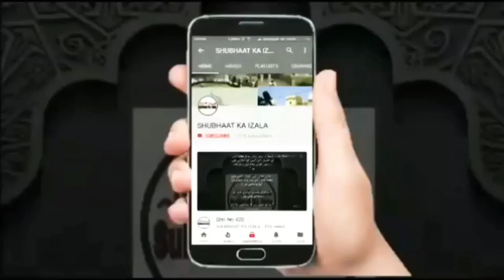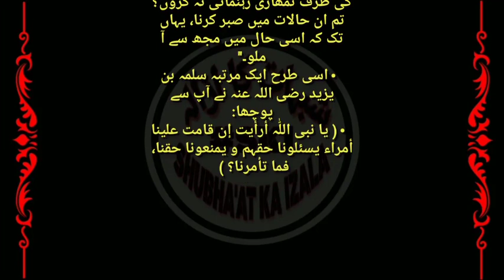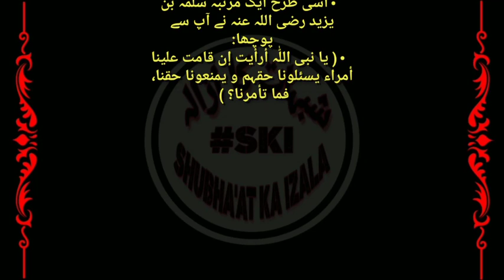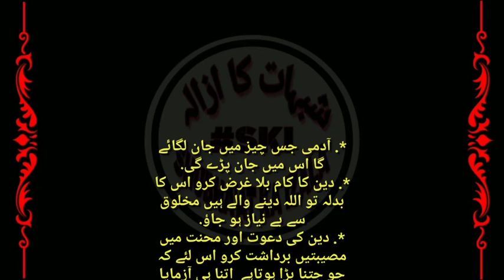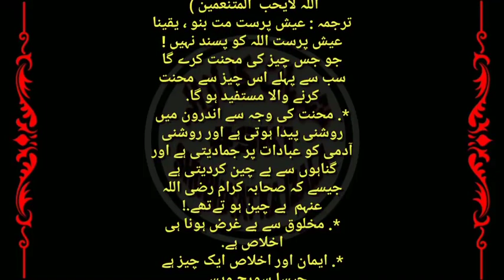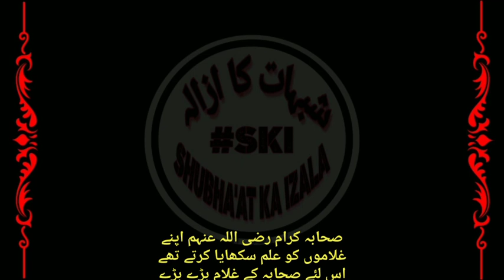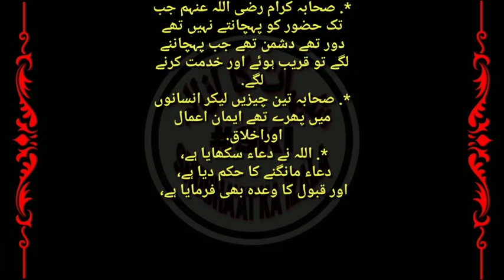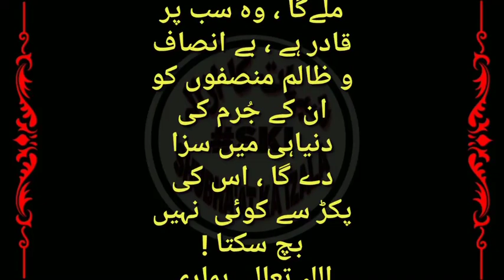Aamarat ki Ahmiyat aur Farziyat 2, Huqooq ka Bayan, Qist No 731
• قسط(۷۳۱)۔امارت کی اہمیت و فرضیت : ۲: ، حقوق کابیان !